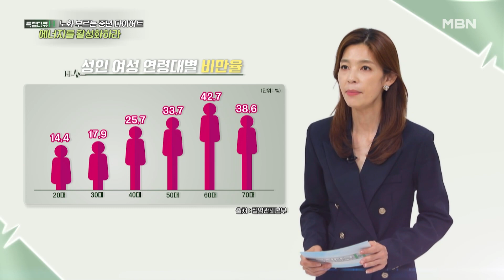특집다큐H ‹노화 부르는 중년 다이어트, 에너지를 활성화하라› MBN 220904 방송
9월 4일 일요일 오전 7시 40분 특집다큐H ‹노화 부르는 중년 다이어트, 에너지를 활성화하라› 많은 시청 바랍니다.